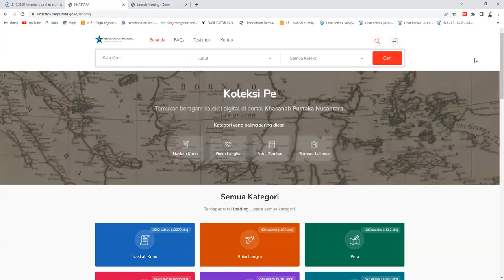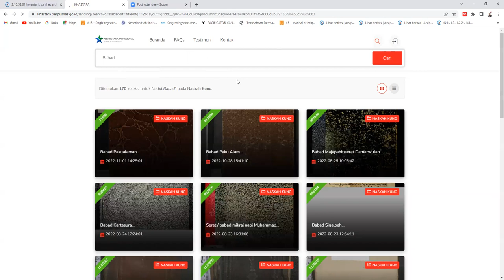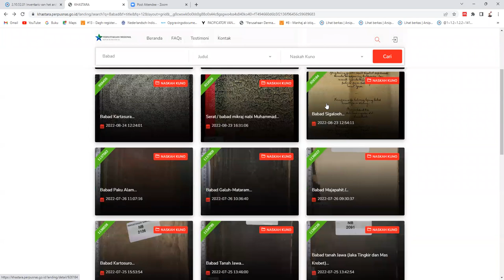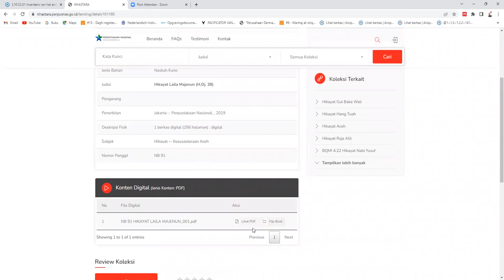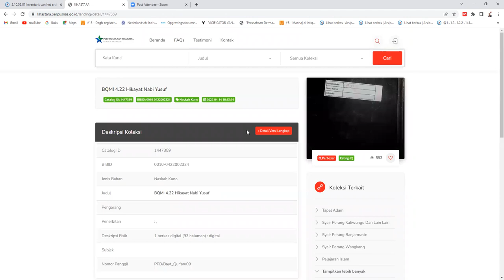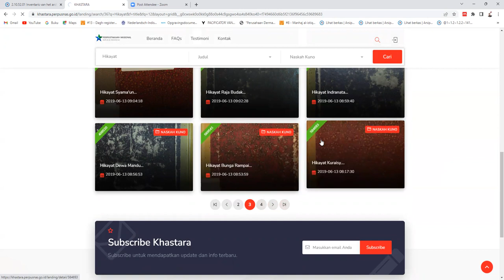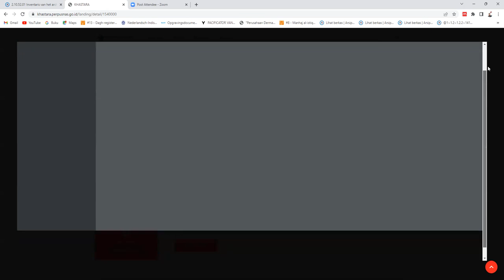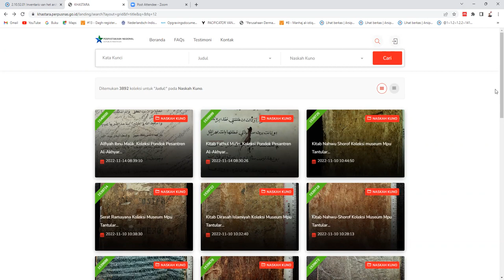Literasi Sejarah 8: UNBOXING KHASTARA, SITUS PENYEDIA MANUSKRIP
Salam Sejarah!!!

Khastara merupakan salah satu produk digital yang dibuat oleh PNRI untuk penyedian sejumlah sumber literasi diggital lawas. Salah satu koleksinya adalah manuskrip kuno dari berbagai daerah, termasuk manuskrip Arab Melayu. Cek videonya!!!